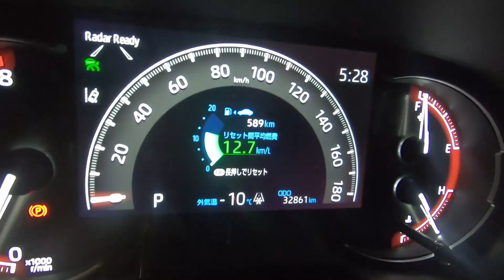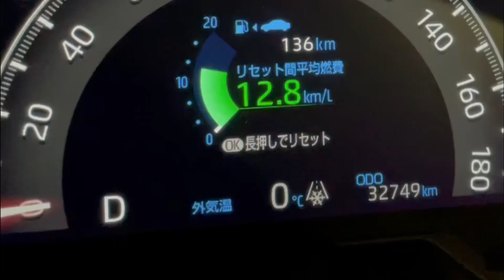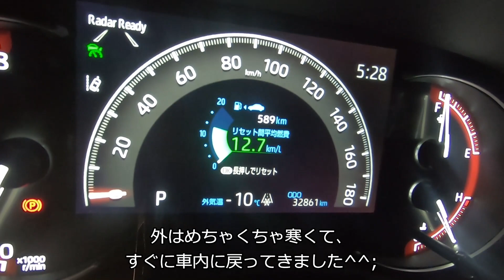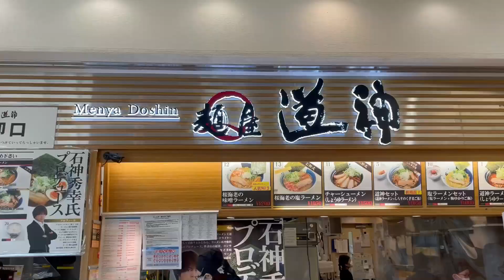【新型RAV4】氷点下 -10℃ 極寒!！冬の車中泊の旅【東京→富士山→大阪】安いスタッドレスタイヤ♪ 写真家 太田裕史 富士山撮影 赤富士 SUV トヨタ ラブ４ アドベンチャー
キヤノンギャラリー銀座での富士山写真展のあと、
富士山に行って車中泊しながら、大阪まで帰りました。
富士山での車中泊はー１０℃まで気温が下がりました。
その後、浜松でうな重を食べて帰りました^^♪

※銀座での写真展は終了しました。
ご来場いただいた皆さま、ありがとうございました。
次回は2021/1/4～、キヤノンギャラリー大阪にて開催します。

■写真展（Fujiyama）永遠の富士山
キヤノンギャラリー銀座：2020年12月10日(木)～12月16日(水)
キヤノンギャラリー大阪：2021年1月4日(月)～1月13日(水)

■写真家・フォトグラファープロフィール

写真家として活動中です♪
富士山写真集、全国の書店で好評発売中です！
■ネットショップで購入

■Amazonで購入

お仕事のお問合せは、下記までお願いいたします。